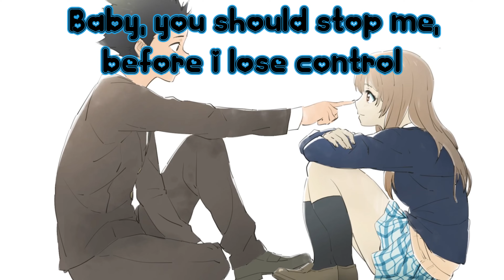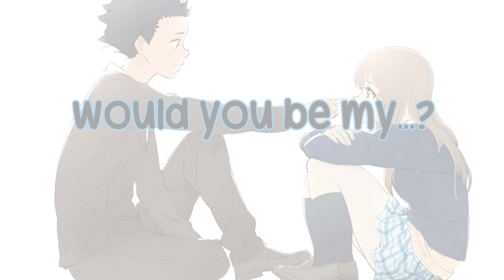♪ Nightcore - If I was the question, would you be my answer?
➥ ➥ Lyrics are on screen, enjoy :D➥ ➥

instagram AlifAkise

➥ Song: Lot To Learn

➥Artist: Luke Christopher

➥Pic origin: A Silent Voice ( Koe No Katachi )